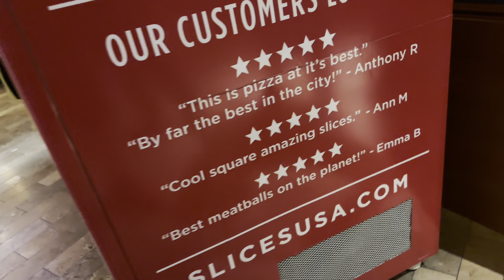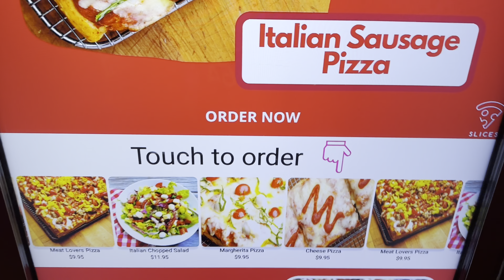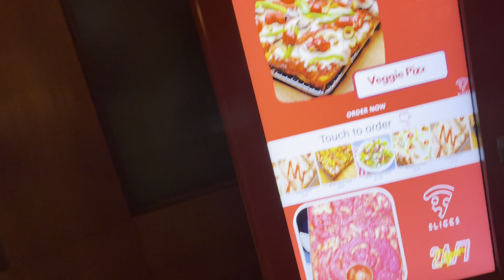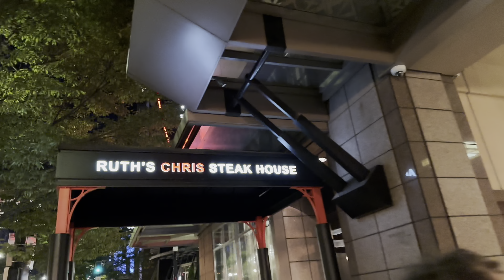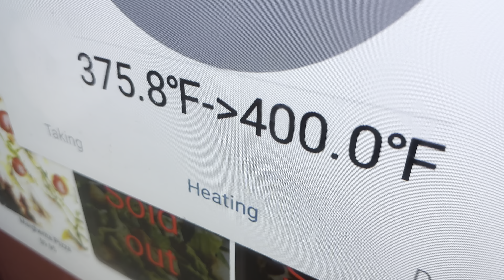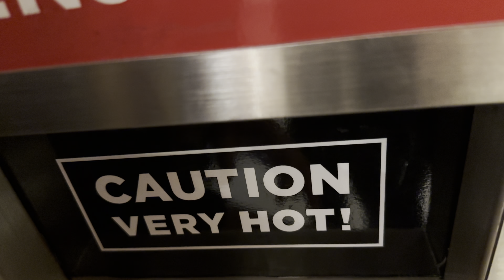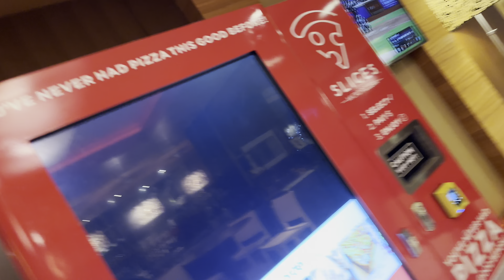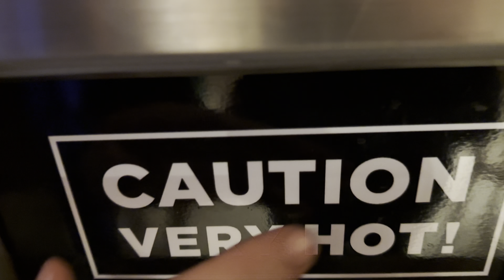PIZZA HACKERS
Late at night in Seattle, a quest takes place to find the legendary device said to forge its own pizza from thin air……